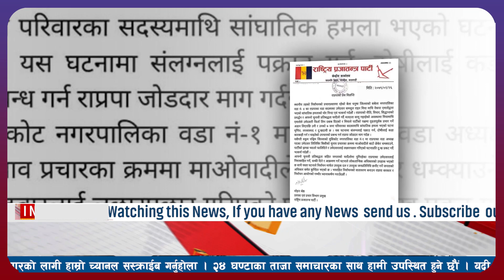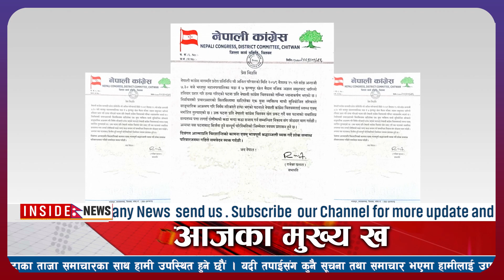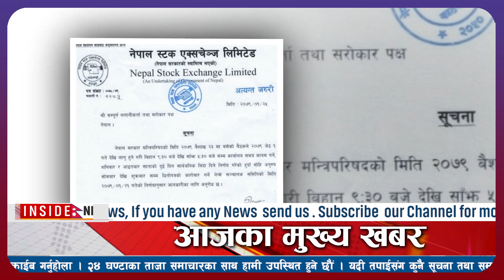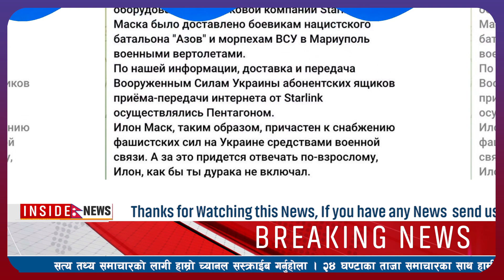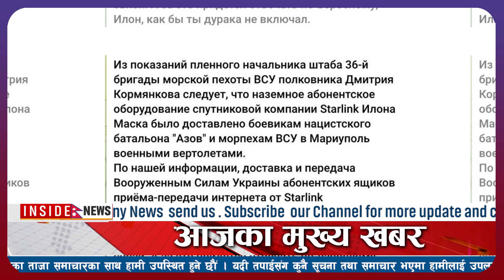TODAY NEWS 🔴आजको खबर Nepali newsl nepali samacharl today nepali newslnepal newslaja ko nepal news